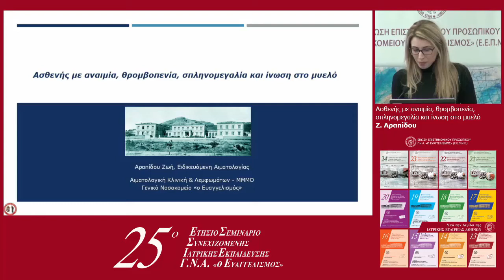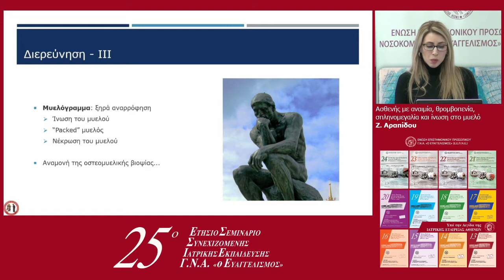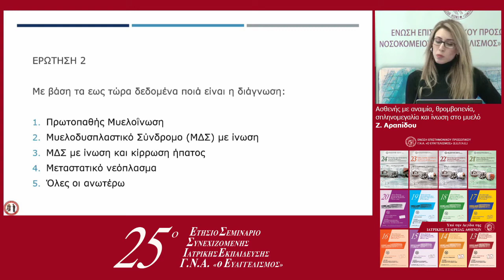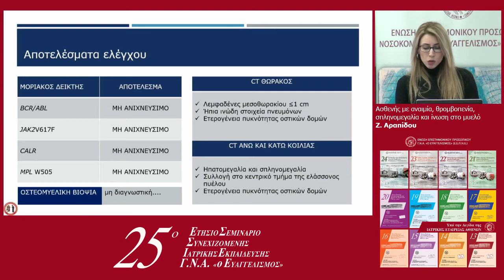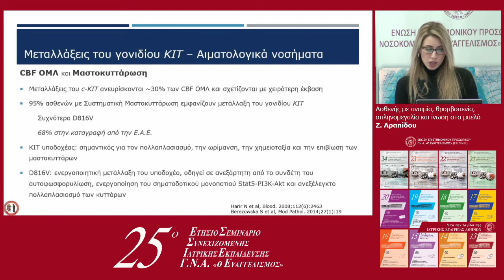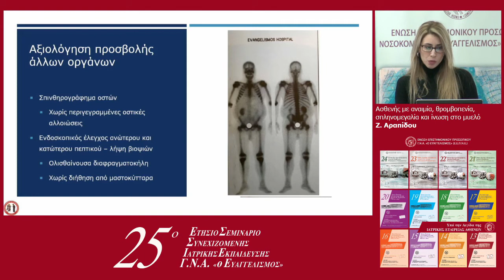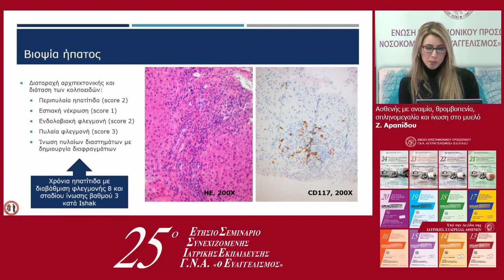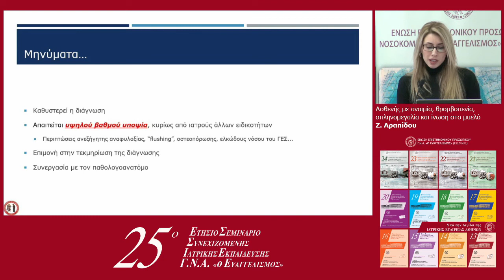20200218 1300 03 Arapidou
25ο ΕΤΗΣΙΟ ΣΕΜΙΝΑΡΙΟ ΣΥΝΕΧΙΖΟΜΕΝΗΣ ΙΑΤΡΙΚΗΣ ΕΚΠΑΙΔΕΥΣΗΣ Γ.Ν.Α. «Ο ΕΥΑΓΓΕΛΙΣΜΟΣ» (17-21/02/2020)
Τρίτη 18 Φεβρουαρίου 2020
ΔΙΑΔΡΑΣΤΙΚΟ ΕΚΠΑΙΔΕΥΤΙΚΟ ΣΥΜΠΟΣΙΟ: Διερεύνηση σπληνομεγαλίας - Παρουσίαση περιστατικών
Συντονιστές: Γ. Στυλιανίδης, Κ. Σακελλαρίου
Θέμα: Ασθενής με αναιμία, θρομβοπενία, σπληνομεγαλία και ίνωση στο μυελό
Ομιλητής: Ζ. Αραπίδου, Ιατρός, Ειδικευόμενη στην Αιματολογική-Λεμφωμάτων Κλινική και Μ.Μ.Μ.Ο., Γ.Ν.Α. «Ο Ευαγγελισμός»